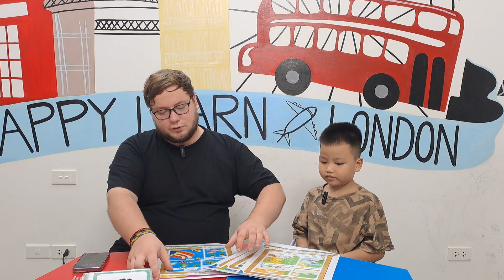Minh Sơn - Final Speaking Test